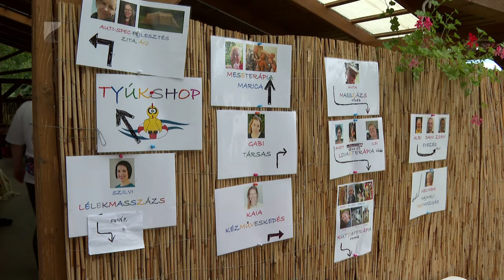Élménynyaralás Sonkádon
Egyéni és csoportos foglalkozásokon vehetnek részt az autista gyermeket nevelő családok Sonkádon. Az egyhetes élménynyaralás számos programot ígér nem csak a gyermekeknek, hanem azoknak a szülőknek is, akik eddig nem mertek közös nyaralásra indulni a társadalmi megítélés vagy saját gyermekük állapota miatt.